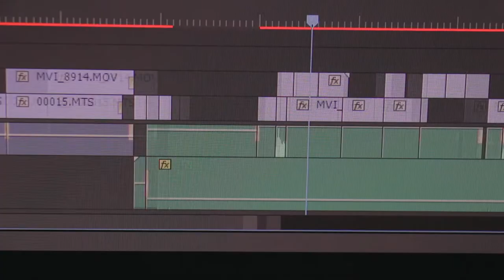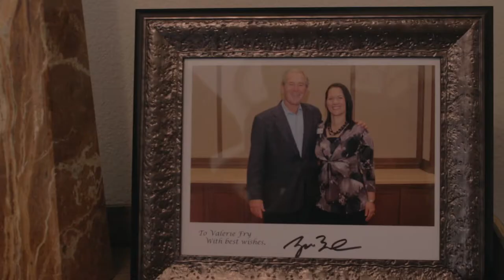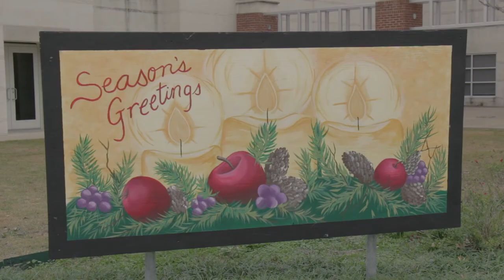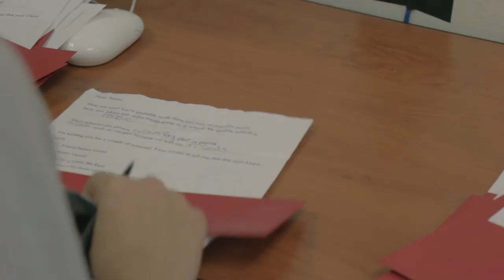The Hawk Eye - 2017 Texas BPA Broadcast News Production Team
This is the Broadcast News Production team submission from Rockwall-Heath High School for the 2017 Business Professionals of America WSAP competition.

This production received 1st place at the Regional Leadership Conference and 5th place at the State Leadership Conference, marking the team as alternates for the National Leadership Conference.

My Other BPA Projects

CREDITS

Produced by
Madi Maldonado, Justin Schrock, and Dillan Lincoln

Executive Producer
Misty Rayson

Written and Anchored by
Madi Maldonado and Justin Schrock

Reporter
Thomas Starnes

Dillan Lincoln

Service Dog Footage provided by
Valerie Fry

Matti Paalanan - Quirky
Matti Paalanan - Corporate Joy
ANtarticbreeze - In Time | News